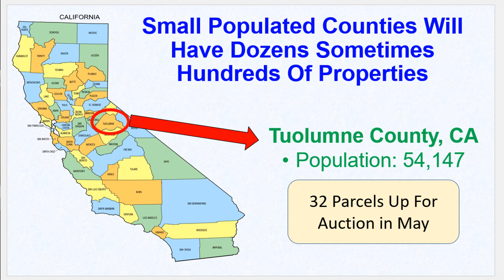Ty Taylor Interviews Tax Lien Expert Ted Thomas: Unlocking Opportunities in Real Estate! Part 2 of 4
Ty Taylor & Ted Thomas unveil the tax lien universe: digital strategies, transformative tales, and the roadmap to investment success. Learn all the strategies Ted uses to create online real estate income by booking a ticket to his special one-day virtual workshop

Highlights
- Tax liens are issued when the treasurer is unable to collect property taxes and tax lien certificates can be purchased by anyone.
- Investing in tax liens through the government ensures that the investor gets paid or obtains the property if not paid.
- Tax defaulted properties are available in every state and county, while tax lien certificates are only available in half of the counties.
- There are millions of tax lien certificates available, making it an abundant investment opportunity.
- It is possible to participate in tax lien investing online from anywhere in the world.

Get to know more about Ty Taylor

He teaches, mentor, and guide on how to flip houses (or wholesale houses) 1 on 1 without the need for cash or credit. Using Creative Real Estate Investing Methods, he/she has flipped hundreds of houses since January 2003 and continues to flip houses every day.

It's simple, there are a lot of great courses out there but I think what I offer that's different is that I will personally walk you through UNLIMITED DEALS.

0:00 - Intro: Tax Liens Overview
0:17 - County Tax & Lien Certificates
1:04 - Safety in Tax Lien Investments
1:59 - Digital Buying of Liens
3:00 - Knowledge Gap & Opportunities
4:46 - Starting in Tax Liens Abroad
6:04 - Global Wins: Certificates vs. Properties
9:36 - Certificates or Defaulted Properties?
11:22 - Big Victories & Finding Buyers
12:33 - Expanding in Defaulted Property

File name: ty taylor skeptical reporter video 2  mp4 Original